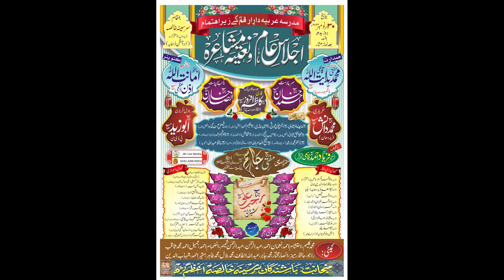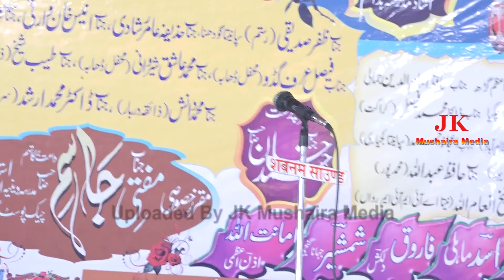Saquib Azmi All India Natiya Mushaira Sarsena Khalsa Agan Dhaba Azamgarh UP JK Mushaira Media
Saquib Azmi Natiya Mushaira Sarsena Khalsa Agan Dhaba Azamgarh  UP  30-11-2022
Nazim e Mushaira: Rajab Ali Sherwani
Sadarat: Mufti Mohd Hedayatullah Sb Qasmi
Convenor e Mushaira: Amanatullah Izn Azmi
Sarparst: Ahmad Khan Sb
Nayab Sarparast: Ansar Khan Sb
Secretary: Mohammad Danish Pradhan
nayab Secrecary: Abu Zaid BDC
Managed By: Madrsa Arabia Darul Arqam
Venue:  Sarsena Khalsa Agan Dhaba Azamgarh